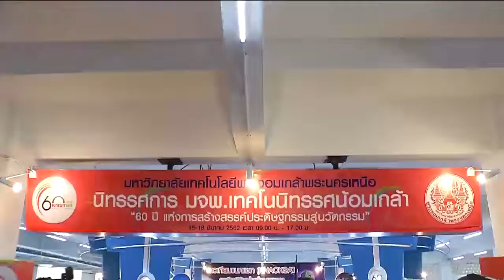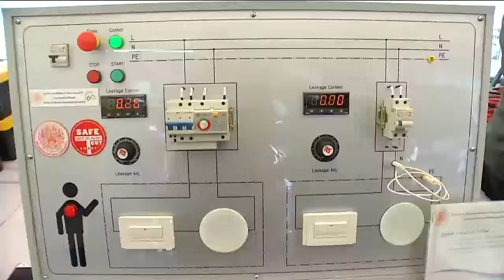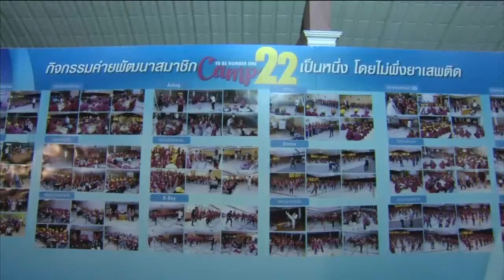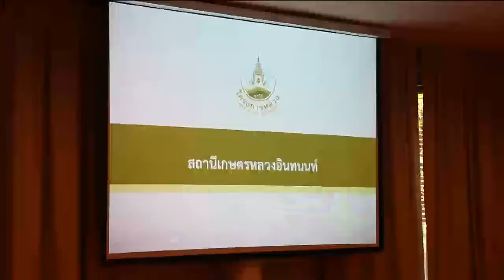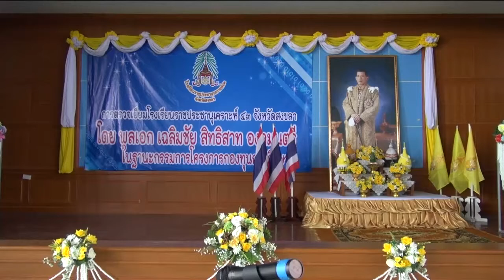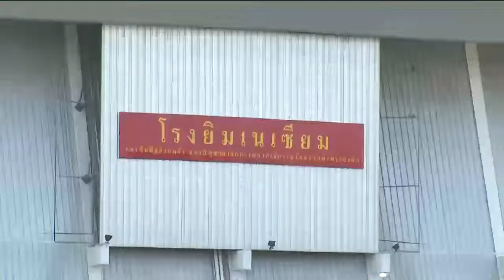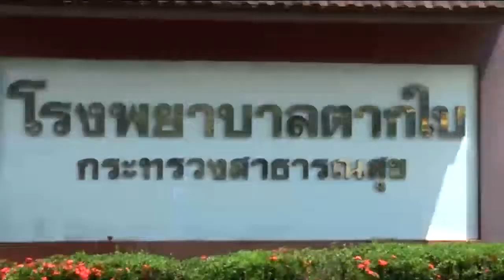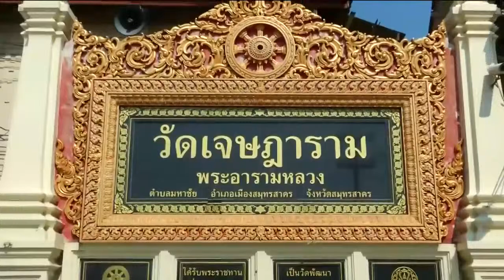ข่าวในพระราชสำนัก 15 มี.ค. 62